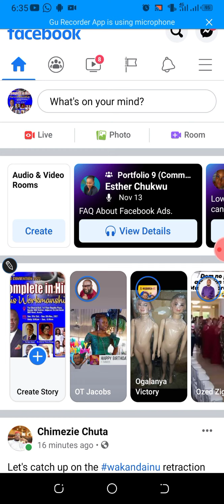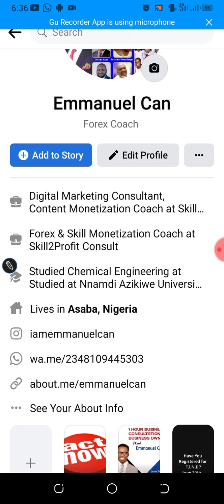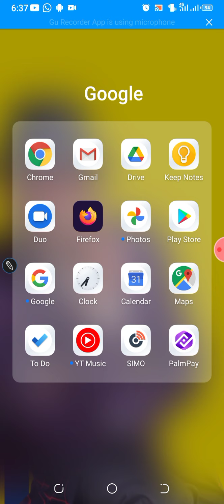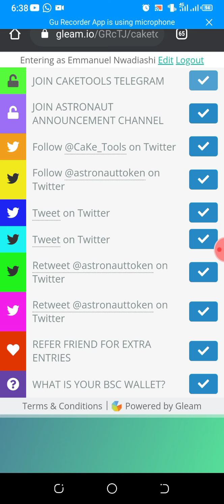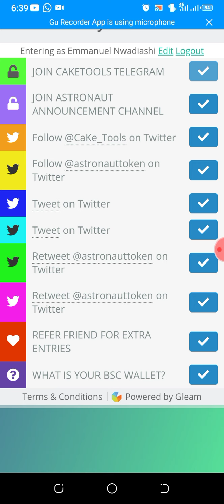HOW TO GET INTO CAKETOOLS WHITELISTING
This is another giant about to be awaken.

Hurry and lock your spot!